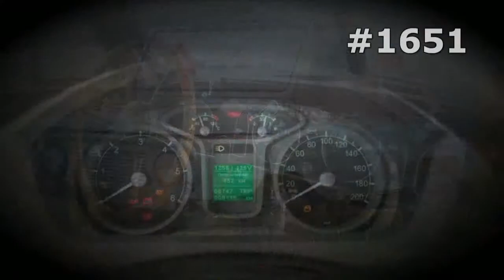#1651. ZAZ 968 Aerography [RUSSIAN SUPER AUTO]